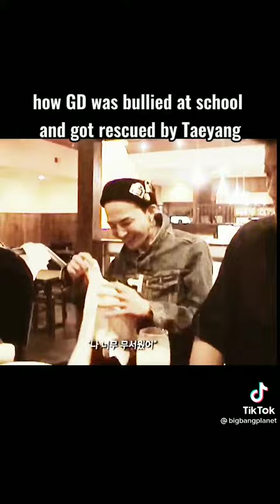BigBang how GD was bullied at school and got rescued by Taeyang